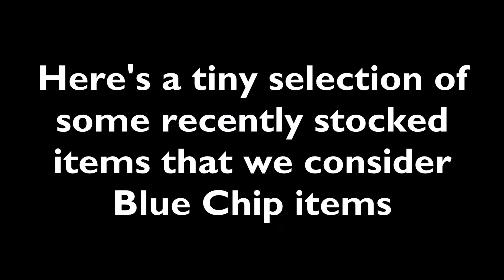Blue Chip collectables at eil.com August 2021 – Rare Investment grade Vinyl Records & Memorabilia